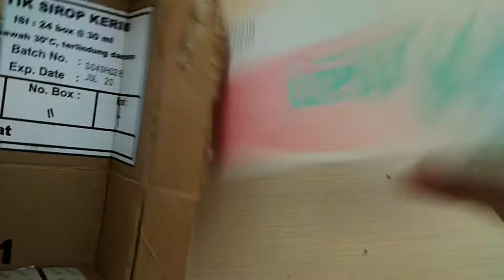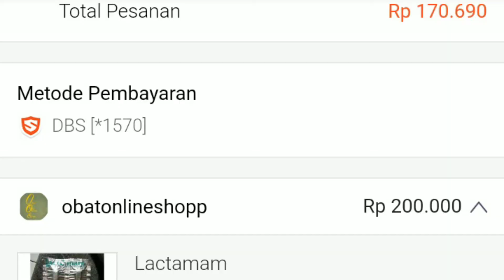Unboxing Beli Obat Di Shopee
Unboxing Pembelian Obat Di Shopee